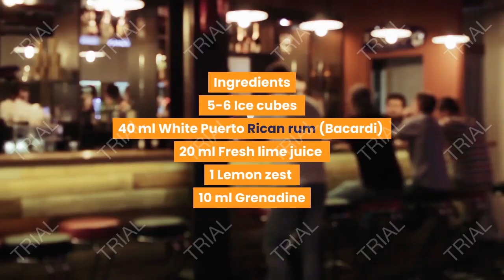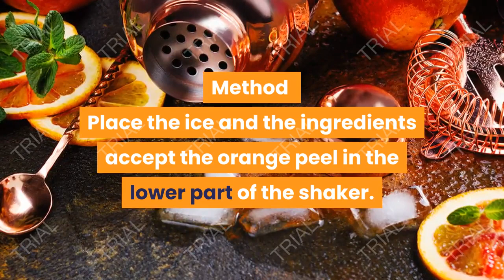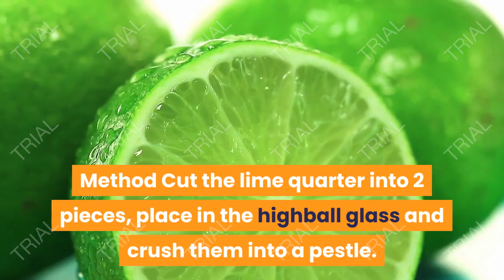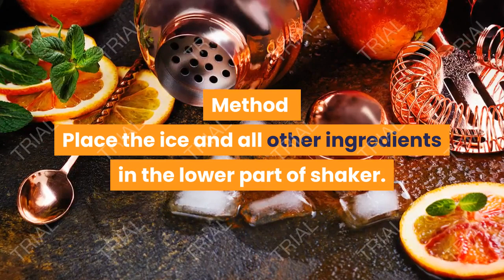Top 8 Rum Cocktails for new year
This channel is specially for the ones looking for a sober or alcoholiday. Watch, Learn, and Make with us the refreshing drinks that will soothen your day and mind.

TIMESTAMPS
00:00 intro
00:06 Cuban Manhattan Cocktail
00:37 Bacardi Cocktail
01:18 Cable Car Cocktail
02:01 Cuba Libre Cocktail
02:27 Daiquiri Cocktail
02:54 Planter's Punch Cocktail
03:19 Pink Daiquiri Cocktail
03:48 Hurricane Cocktail

Interesting Rum Cocktails for 2021
1. Cuban Manhattan
A short drink served as an aperitif.

Ingredients
5-6 Ice cubes
50 ml Cuban rum
20 ml Red vermouth
2-3 dashes Angostura bitters
1 Maraschino cherry Method
Place the ice, rum, vermouth and angostura bitters in a mixing glass.
Stir with a mixing spoon for 8 to 10 seconds.
Strain into a martini glass using a cocktail strainer.
Add the maraschino cherry to the glass.
Serve immediately.

2. Bacardi cocktail
A cocktail which can be served any time.

Ingredients
5-6 Ice cubes
40 ml White Puerto Rican rum (Bacardi)
20 ml Fresh lime juice
1 Lemon zest
10 ml Grenadine

Method
Place the ice , rum, lime juice and grenadine in the lower part of the shaker
Fit the upper part of the shaker and shake well for 8 to 10 seconds.
Cut the strip of lime peel with a paring knife. Over the glass, pinch it between the fingers to release the oils then drop it into the cocktail
Serve immediately.

3. Cable Car
can be served at any time.

Ingredients
5-6 Ice cubes
30 ml Spiced rum
20 ml Orange curacao
10 ml Fresh lime juice
5 ml Sugarcane syrup
1 strip Orange zest

Method
Place the ice and the ingredients accept the orange peel in the lower part of the shaker.
Cut the strip of orange, peel with a paring knife.
Over the glass pinch it between the fingers to release the oils then drop it into the cocktail.
Serve immediately

4. Cuba Libre
Any time long drink

Ingredients
10 ml Lime
4-5 Ice cubes
40 ml White Cuban rum
130 ml Coco cola

Method
Cut the lime quarter into 2 pieces, place in the highball glass and crush them into a pestle.
Place the ice and the other ingredients in the glass.
Stir with a mixing spoon for 8 – 10 seconds.
Serve immediately.

5. Daiquiri
Any time short drink

Ingredients

5-6 Ice cubes
40 ml White Cuban rum
20 ml Fresh lime juice
10ml Sugar syrup

Method
Place the ice and all the ingredients in lower part of the shaker.
Fit the upper part of the shaker and shake well for 8-10 seconds.
Serve immediately.

6. Planter’s punch
Long drink to serve at any time

Ingredients
4-5 Crushed ice cubes
60ml Dark Jamaican rum
20 ml Fresh lime juice
2-3 dashes Angostura bitters
50 ml Still mineral water

Method
Place the crushed ice and all the ingredients into highball glass.
Serve immediately.

7. Pink Daiquiri
Short drink to serve anytime.

Ingredients
5-6 Ice cubes
40 ml White Cuban rum
20 ml Fresh lime juice
5 ml Grenadine
5 ml Maraschino liqueur
3-4 dashes Angostura bitters

Method
Place the ice and all other ingredients in the lower part of shaker.
Fit the upper part of shaker and shake well for 8-10 seconds.
Strain into the martini glass using a cocktail strainer.
Serve immediately.

8. Hurricane
Long drink served in evenings.

Ingredients
4-5 Ice cubes
20 ml White Puerto Rican rum
10 ml Amber Cuban rum
50 ml Pure orange juice
50 ml Pure pineapple juice
10 ml Fresh lime juice
5 ml Curacao triple sec
5 ml Sugar syrup
5 ml Grenadine

Method
Place the crushed ice and all the ingredients in the blender.
Blend at low speed for 5 to 10 seconds and at a high speed for 15 to 30 seconds.
Pour the content of the blender into a highball glass.